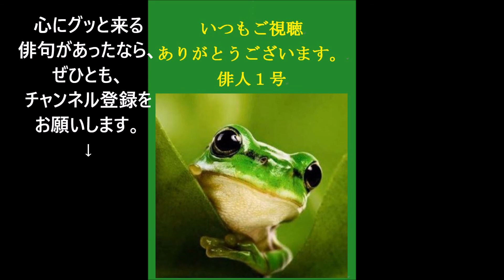星野立子の俳句。2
高浜虚子の次女。星野 立子（ほしの たつこ）

1903年（明治36年）11月15日 - 1984年（昭和59年）3月3日

虚子に師事し、初の女性主宰誌「玉藻」を創刊・主宰した。

虚子一族で特に評価が高く、
女性俳人では同時期に活躍した中村汀女・橋本多佳子・三橋鷹女とともに四Tと称された。

★Amazon・星野立子★